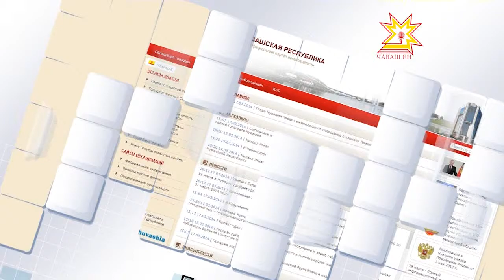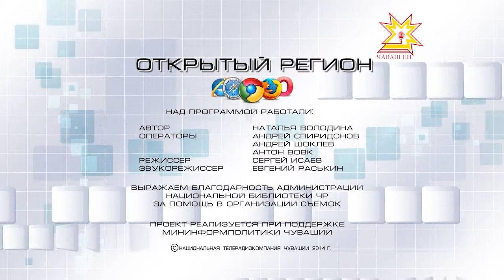Открытый регион. Выпуск 16.06.2014